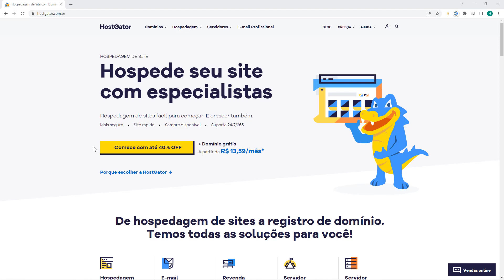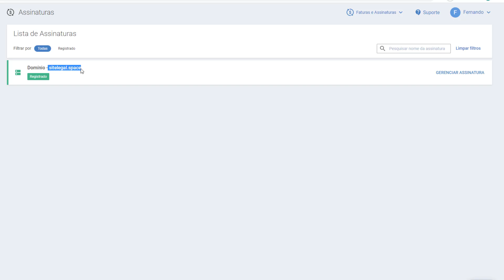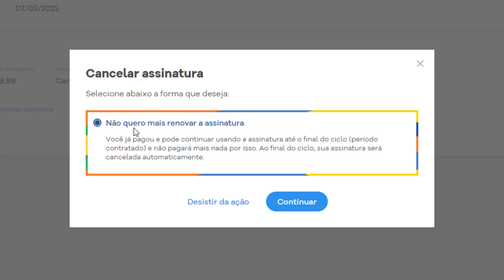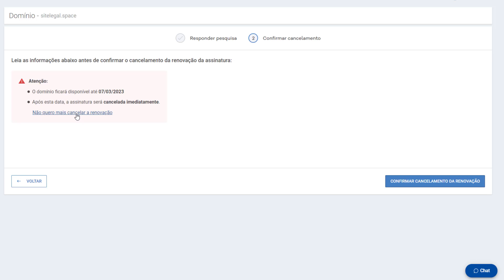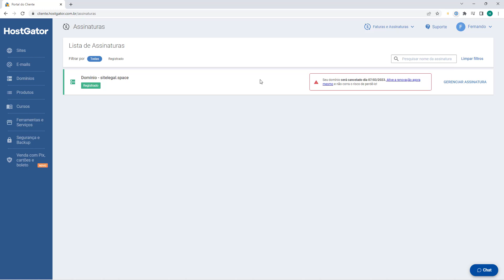Como Cancelar Renovação Automática Domínio na Hostgator ATUALIZADO 2023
Aprenda Como Cancelar Renovação Automática Domínio na Hostgator facilmente e em poucos minutos